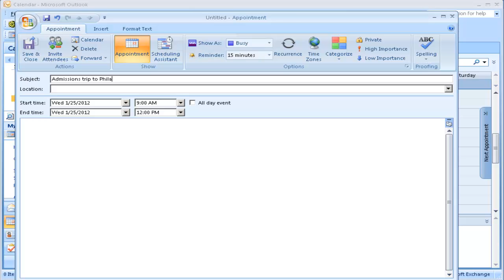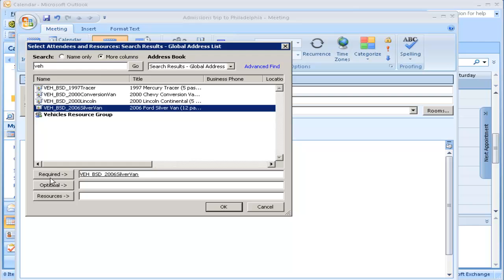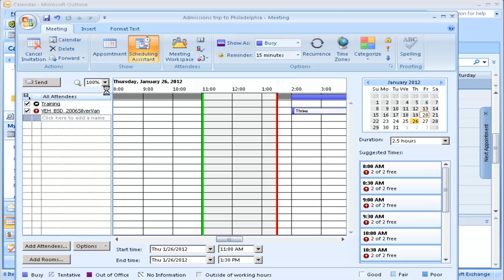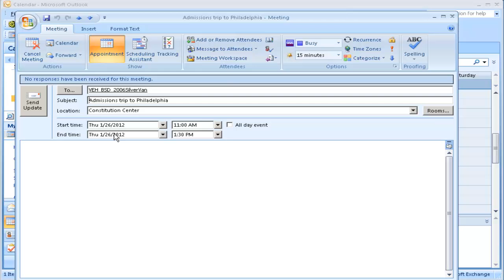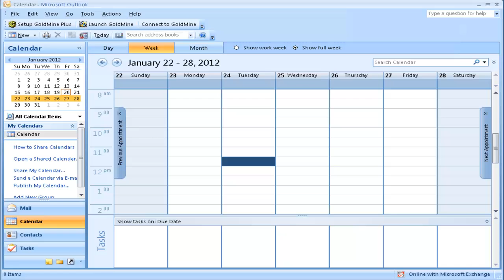Vehicle Reservations Through Outlook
This video will demonstrate how to reserve vehicles through Outlook 2007/2010. It was recorded quickly without editing it to meet a current need at the university.